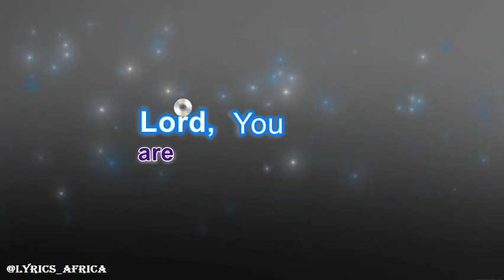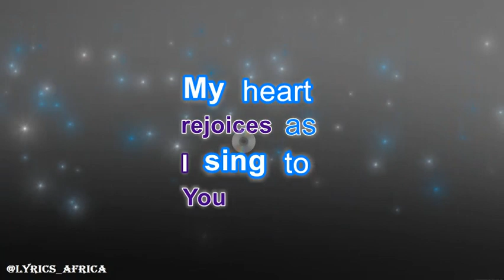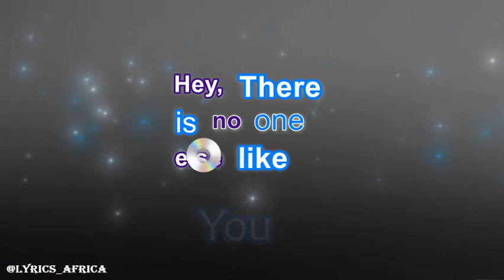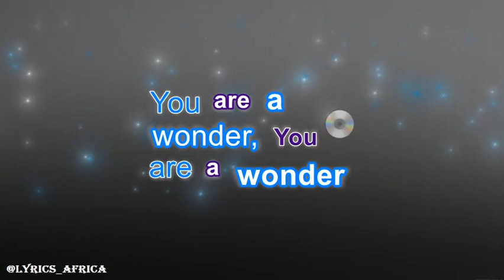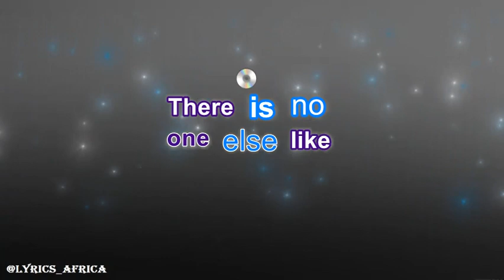My Everything by Sinach | Lyrics Video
We give you praise
We bless your name
Oh-oh-oh-oh
Oh-oh-oh-oh
Lord you are my Shepherd, I have no need
Oh yes, you lead me
I am not afraid
My heart rejoices as I sing to you
My heart rejoices as I sing to you (oh-oh-oh)
Oh-oh-oh-oh-oh, oh-oh-oh-oh
Lord you are my everything
Oh-oh-oh-oh-oh, oh-oh-oh-oh
Forever I'll praise your name
Oh-oh-oh-oh-oh, oh-oh-oh-oh
Oh-oh-oh-oh-oh, oh-oh-oh-oh
My heart will trust you, my confidence
Your word will lead me, I am not alone
My heart rejoices as I sing to you (oh yeah)
Oh-oh-oh-oh-oh, oh-oh-oh-oh
Oh-oh-oh-oh-oh, oh-oh-oh-oh
Oh-oh-oh-oh-oh, oh-oh-oh-oh
Oh-oh-oh-oh-oh, oh-oh-oh-oh
There is no one else like you
You are a wonder, you are a wonder
You are a wonder, you are a wonder (my heart you fill with praise)
You are a wonder, you are a wonder (oh-oh-oh)
Oh-oh-oh-oh-oh, oh-oh-oh-oh
Oh-oh-oh-oh-oh, oh-oh-oh-oh
Oh-oh-oh-oh-oh, oh-oh-oh-oh
Oh-oh-oh-oh-oh, oh-oh-oh-oh
There is no one else like you (precious Lord)
There is no one else like you (in all the earth)
There is no one else like you (precious God)